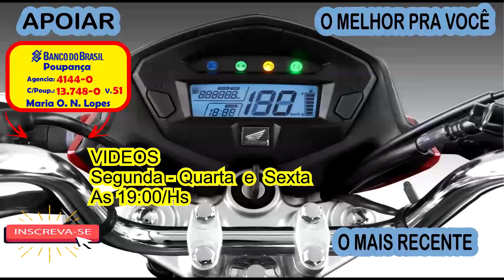Passagem Molhada Poço da Pedra Morada Nova - CE